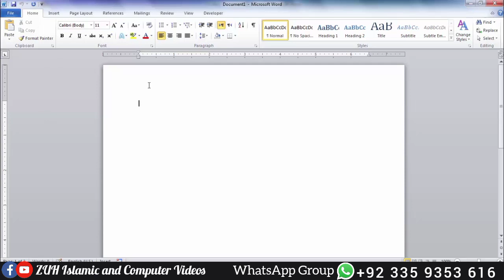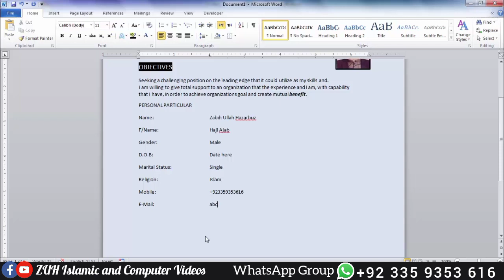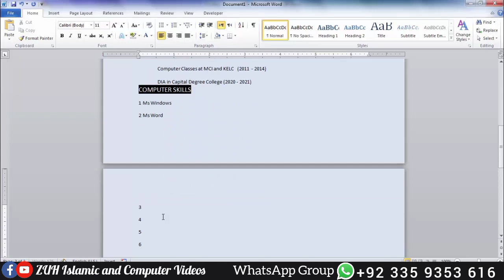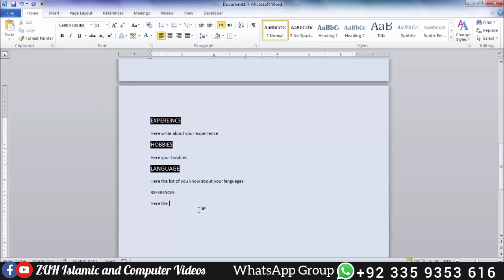How to create resume in Ms Word in Pashto | Ms Word Tips and Tricks #4 | How to create CV in Ms Word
In this video we talk about ms word tips and tricks.
How to create cv in ms word 2010?
How to create resume in ms word in pashto?
how to create cv in ms word in computer?
how to create cv in ms word in laptop?
how to create cv in ms word in computer in pashto?
how to create cv in ms word in laptop in pashto?